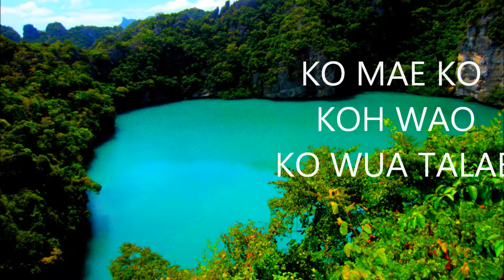ballade autour des îles de Ko Samui